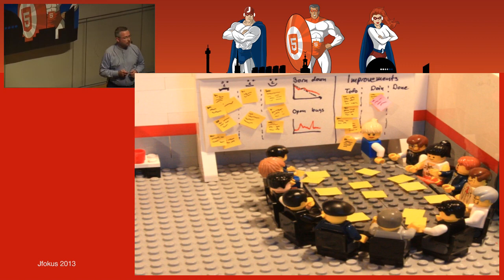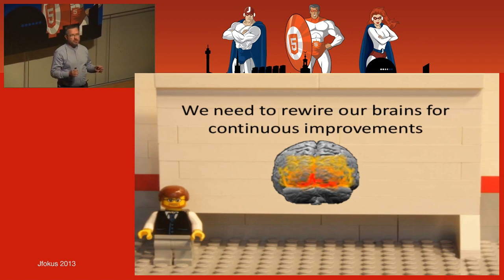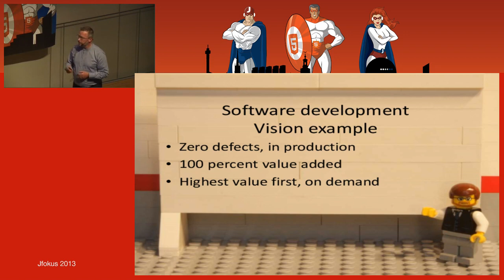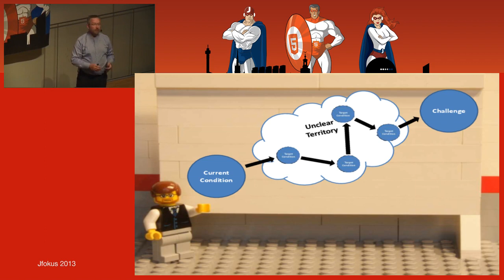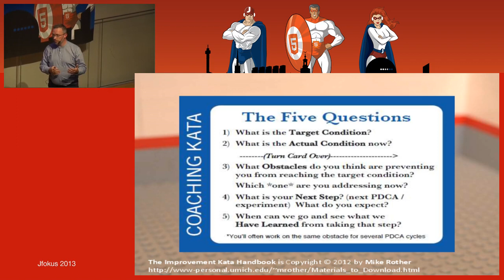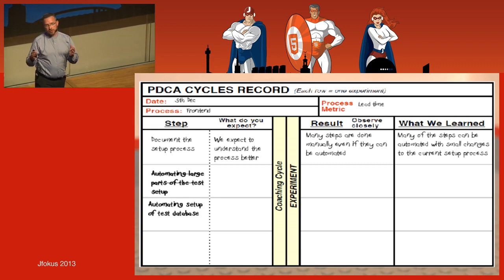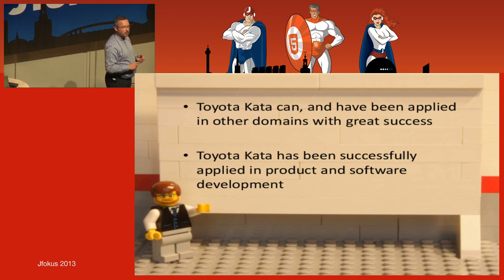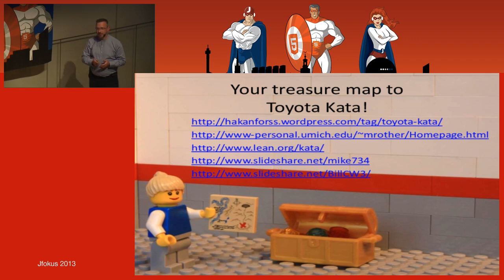Stop doing Retrospective and start your Toyota Kata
You have been doing agile for a few years now. With a regular cadence you have retrospectives and a lot of problems and great improvement opportunities are raised but nothing seems to really improve. Stop doing retrospectives! You should shift your focus form collecting problems and start improving! It is time to take your improvement work to a whole new level!
It is time to create the habits of continuous improvement. It is time to start using Toyota Kata!
Toyota Kata is two behavior patterns, or Kata?s, that is the foundation in Toyota?s continuous improvement work. In this session you will get a practical introduction to Toyota Kata. You will see how a team goes through the two Kata's and improves its way of working.

Author:
Håkan Forss
Håkan Forss works for Avega Group in Stockholm as a Lean/Agile Coach. Håkan Forss has more than 15 years of experience in the IT industry and his main focus today are Lean/Agile coaching, system architecture and development. He has a great passion for applying Lean and Agile values and tools to continuously improving your people, processes and business. You can find Håkans random thoughts and thinking